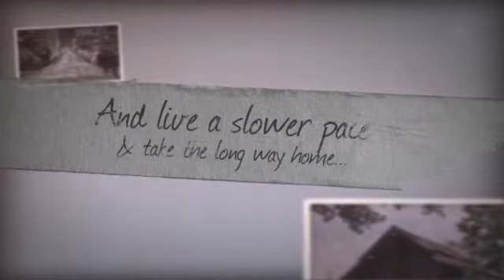Come home to Chesterfield County!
Call B&P, Inc. with help in finding your country home.